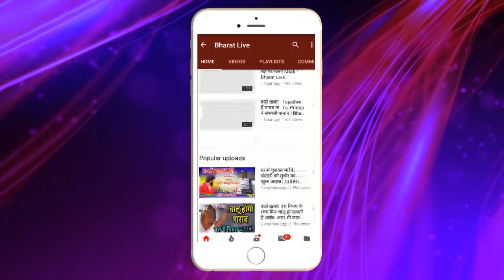दिल्ली में बन रहे तेजस्वी के मॉल पर JDU ने मारी रेड!